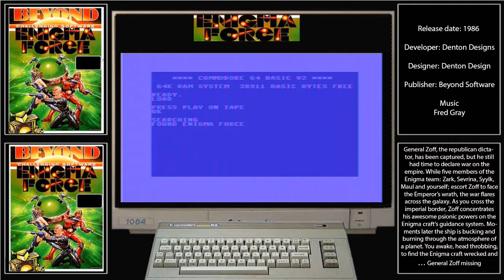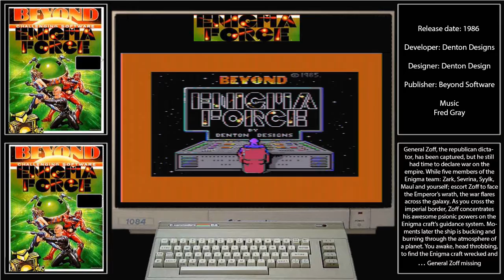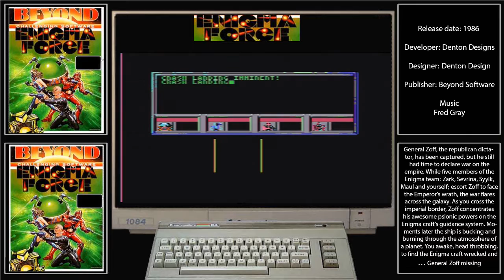enigma force c64 loading and quick game play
loading of the enigma game by beyond on a Commodore C64
used a Breadbin C64 with c2n data cassette and recorded using a elgato hd capture device .